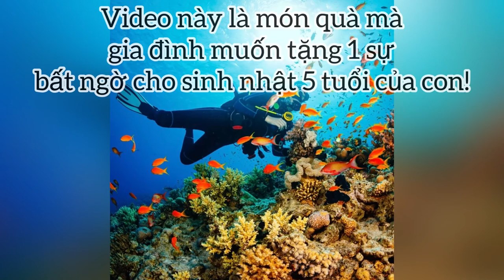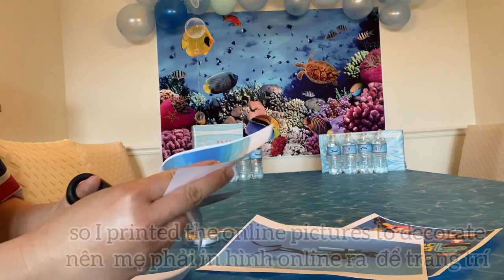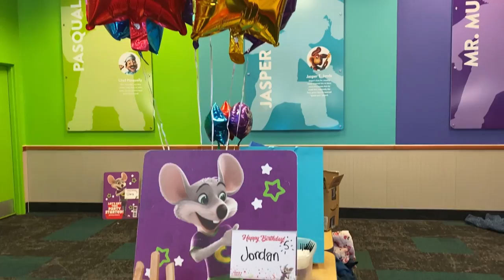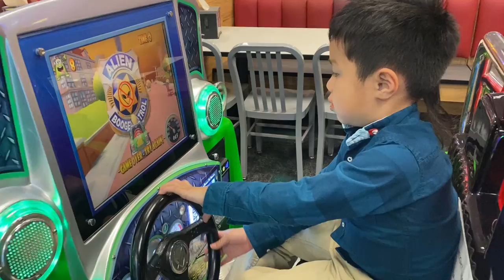Scuba Diver & Chuck E. Cheese Birthday/ Jordan turns 5! / Sinh nhật Jordan 5 tuổi!